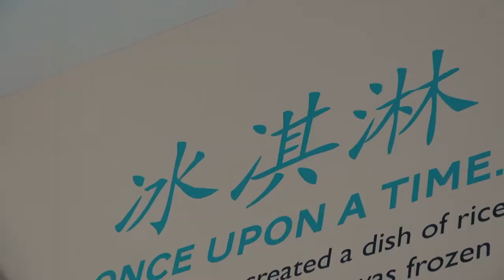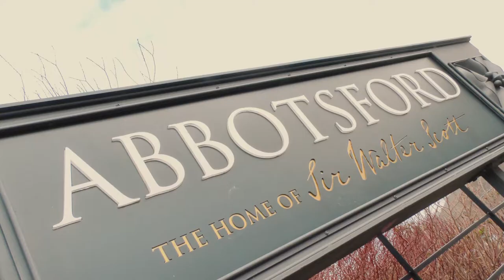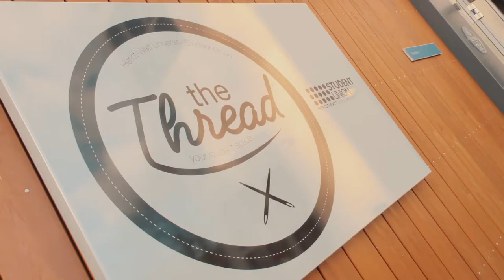Heriot Watt School of Textiles and Design China Film Subs 2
Our Chinese students enjoying life in Galashiels